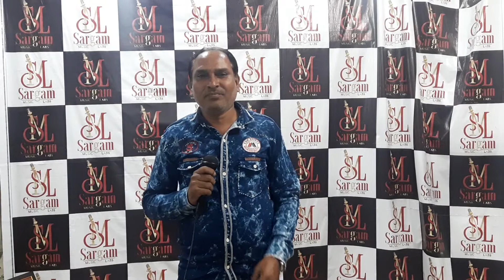Kaise Jeet Lete Hain !! Deepak Kumar Birthday Celebration !! Sargam Music Labs Karaoke Studio 2022